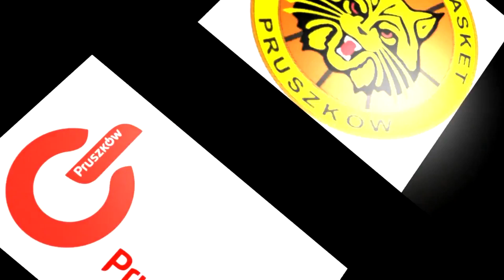Sezon 2015/2016: Kilka słów Kamil Czosnowskiego po meczu z Notecią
- Nie ujmując nic drużynie rywali, powinniśmy rozstrzygnąć ten mecz przed przerwą, niestety drugi raz z rzędu doprowadziliśmy do wyrównanej końcówki - mówi rozgrywający Znicza Basket Kamil Czosnowski.